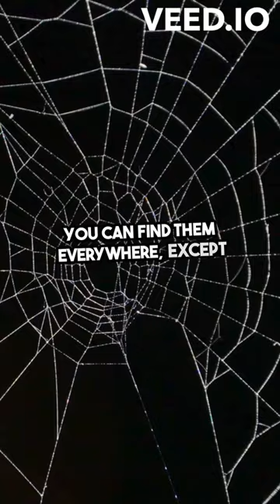Afraid of spiders?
Watch this fantastic facts about spiders